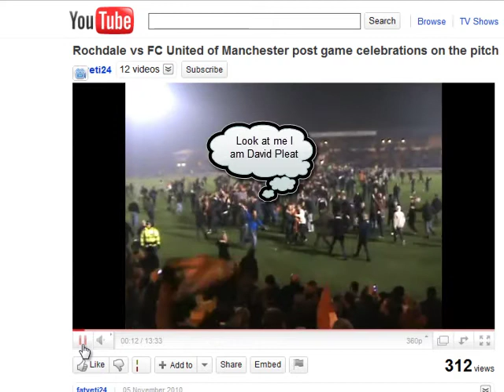I wanna be David Pleat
Me on the pitch EXTREMELY drunk after FC beat Rochdale